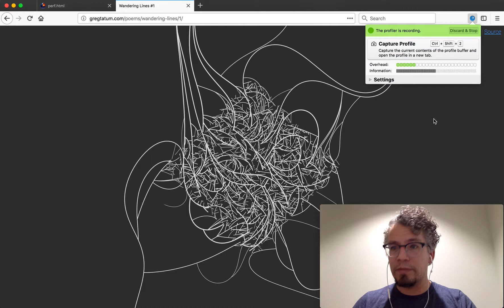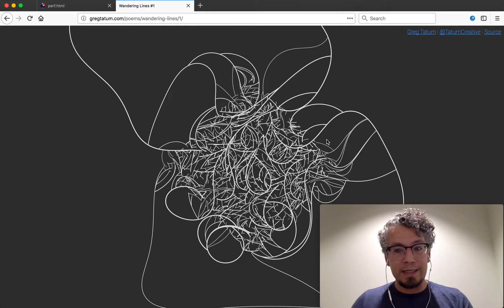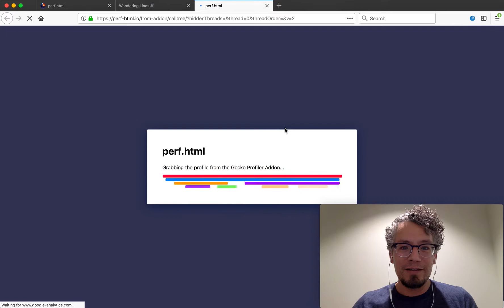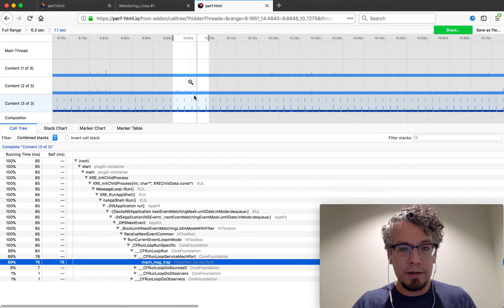Samples and markers - perf.html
Profilers have two main different types of data they collect. Thinking of the profile in terms of samples and markers is a useful way to understand what is going on with the underlying data.